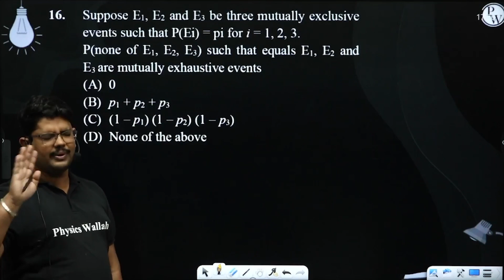Suppose E1, E2 and E3 be three mutually exclusive events such that P(Ei) = pi for i = 1, 2, 3. P....